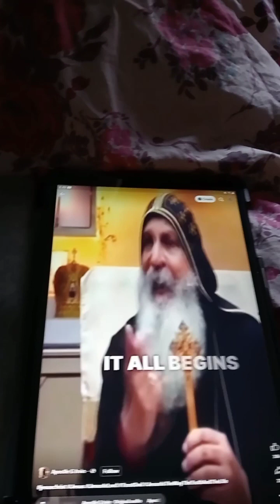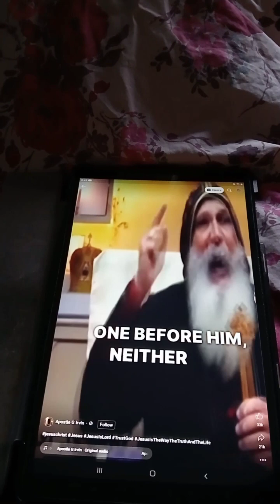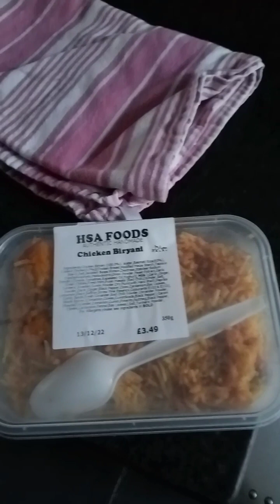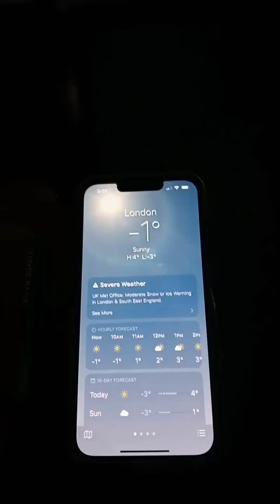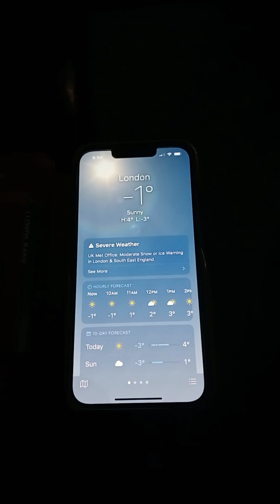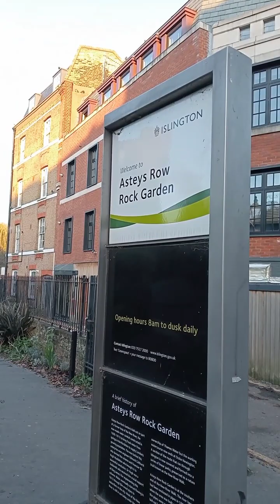He is The ALPHA and OMEGA videos 211